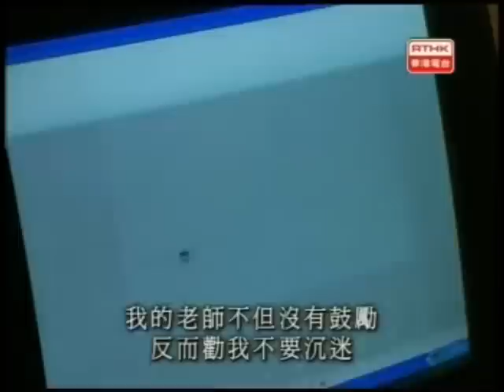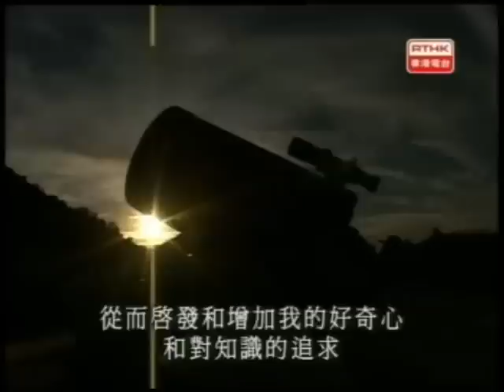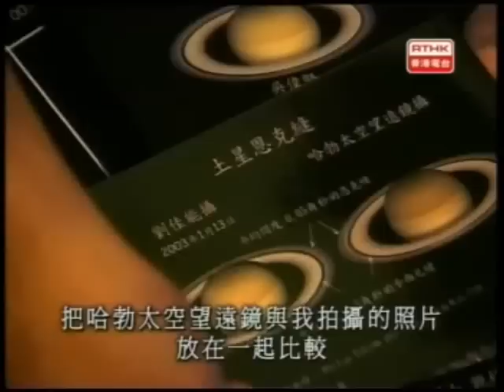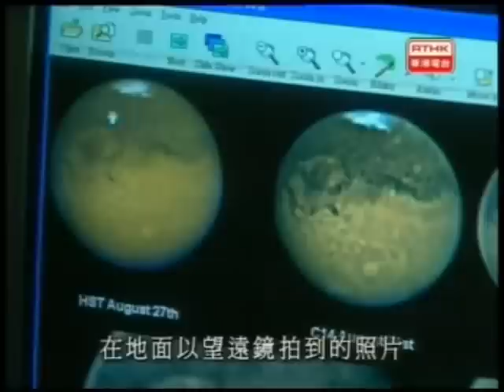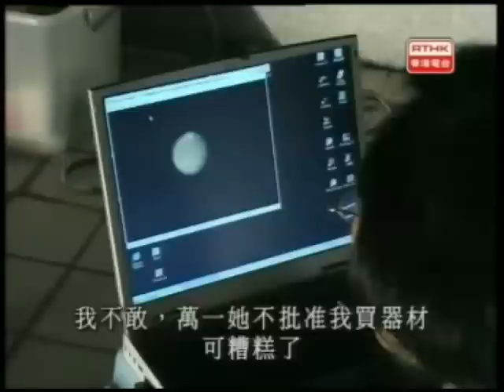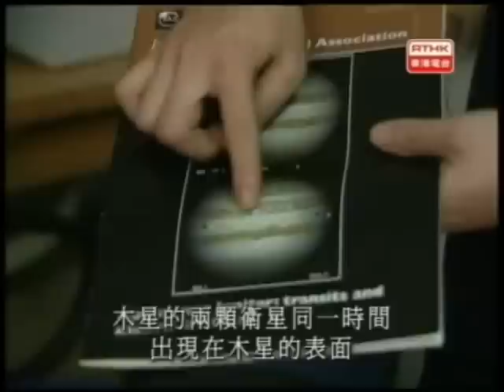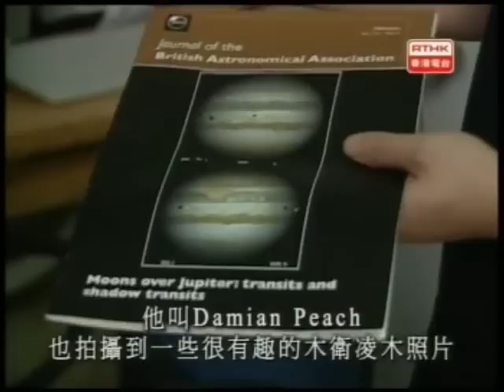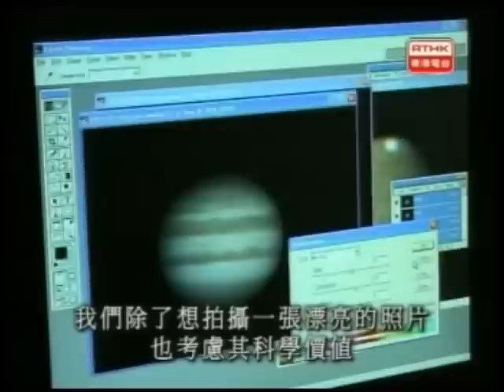鏗鏘集 - 星空夢(上)(2003)